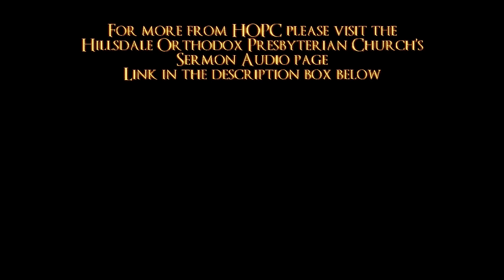Our Misery | HOPC Sermon 9/29/2019